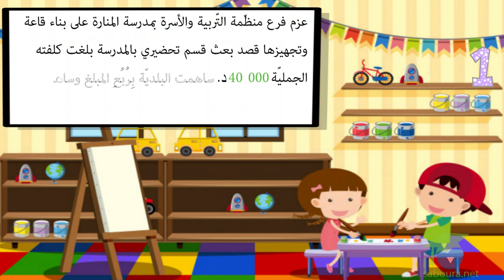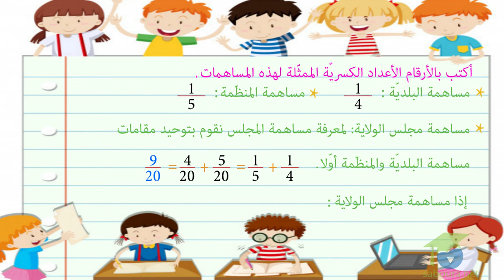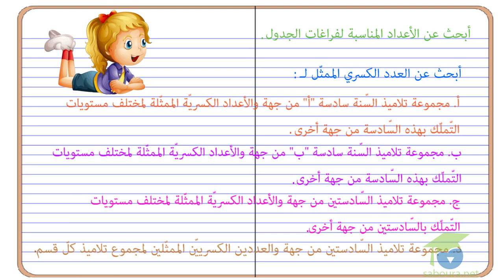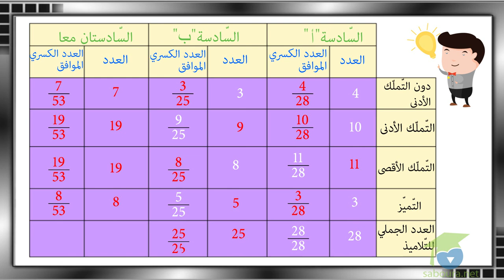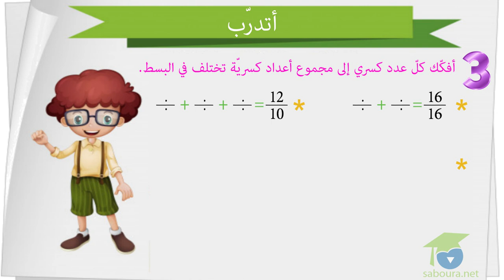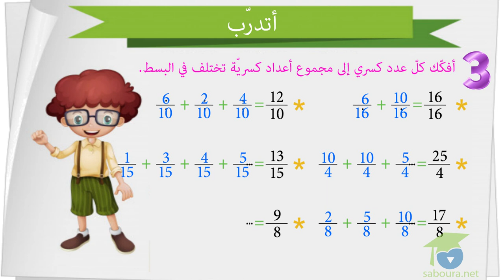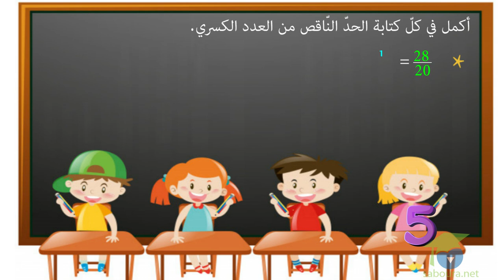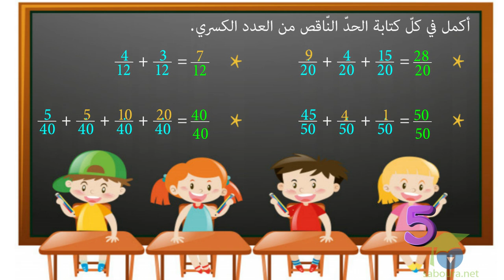ﺍﻟﻤﺴﺘﻮﻯ ﺍﻟﺴﺎﺩﺱ ﺭﻳﺎﺿﻴﺎﺕ ـ الدرس 19 ـ ﺃﻓﻜّﻚ ﺍﻷﻋﺪﺍﺩ ﺍﻟﻜﺴﺮﻳّﺔ ﻭﺃﺭﻛّﺒﻬﺎ